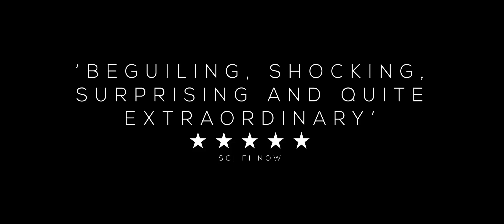EVOLUTION Trailer 2016 Mystery Movie